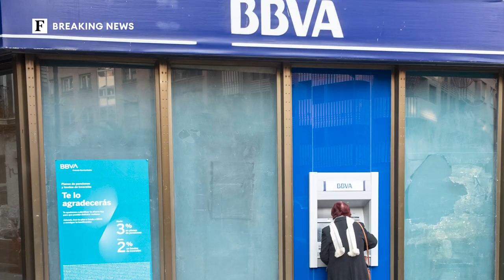Report: Spain’s Second Largest Bank BBVA Plans To Cut 3,000 Jobs | Forbes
BBVA reportedly plans to slash jobs as it deals with loan losses amid a drive towards more digitization, joining a flurry of European lenders making similar cost reductions.